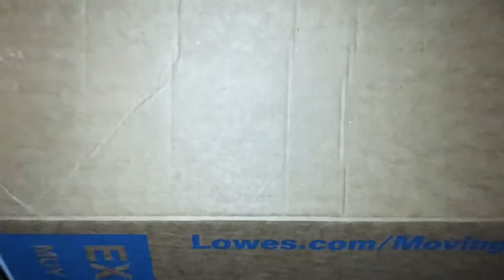Hide and Seek Game With PROJECT ZORGO- READY. SET. GO!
Hide And Seek With GAME MASTER!!! I MAILED Myself To PROJECT ZORGO At 3AM